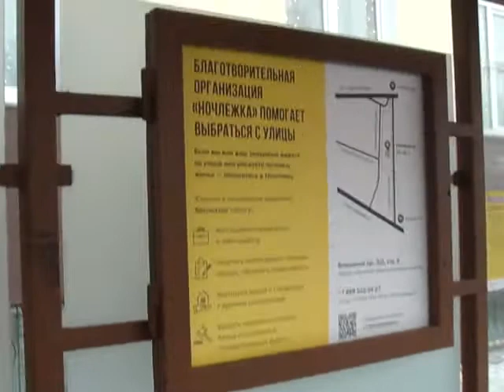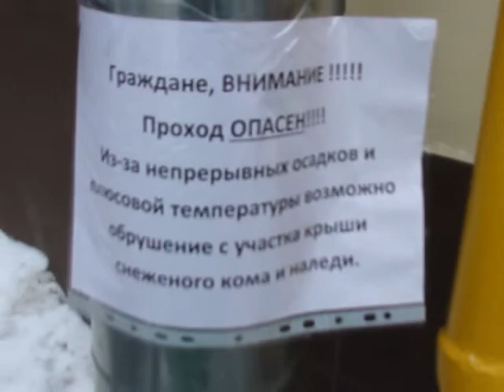Москва ад: убирают маршруты автобусов; ломаная плитка; неубранный лёд и так далее (2022) Moscow hell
Ужасающие, леденящие кровь ужасы происходят в Москве прямо в Центре (и по всему городу конечно)! К обычному криминалу и деградации, к осыпающимся зданиям и плохо убранным от льда тротуарам и дворам добавилась буквально вставшая на дыбы плитка, которая была уложена совсем недавно...но "пошла волной" и ломается очень во многих местах, не говоря уже о том, что сама по себе плитка очень скользкая. Но с ноября 2021 года начали массово убирать маршруты общественного транспорта, которые связывали между собой разные микрорайоны и районы города: например, убрали автобусы 39 и 64 маршрутов, которые связывали дальние районы с Хамовниками, а так же с Садового почти полностью убрали бывшую "десятку". Убрали "шестёрку", которая связывала полгорода! Вместе с необходимыми "сквозными" маршрутами автобусов, многие из которых своими выхлопами заменили экологически чистые троллейбусы, водят из эксплуатации нужные остановки общественного транспорта. Теперь легче перечислить полезные изменения в городе, чем многочисленный вред! Это разрушение и расчеловечивание Москвы необходимо остановить. Хорошо, что депутат Мосгордумы Сергей Митрохин уже начал бороться со всем этим кошмаром, но все нормальные депутаты и просто адекватные люди должны повернуть вспять весь этот "градостроительный" бред и "благоустройство"!!